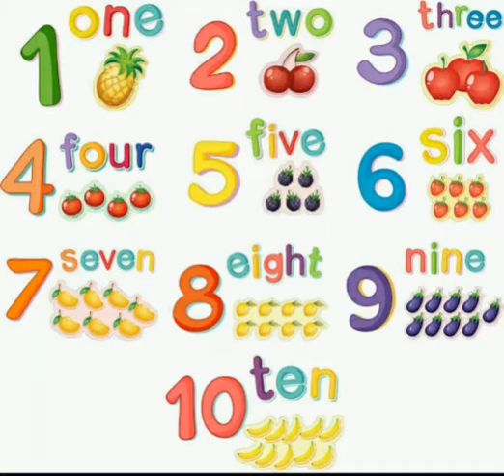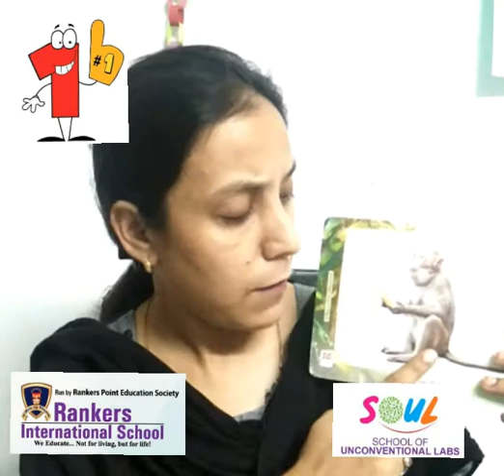Introduction of number 1